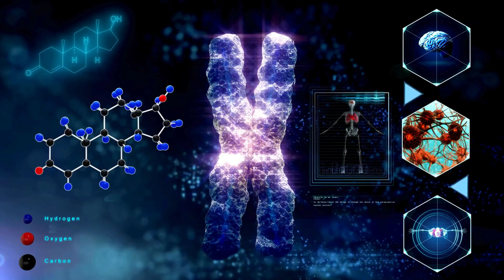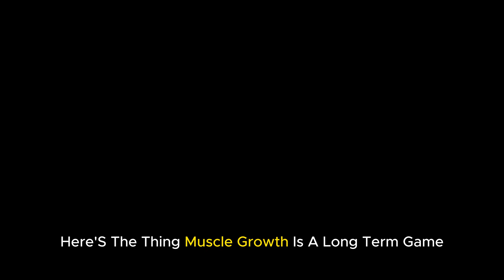Masturbation Is Ruining Your Muscle Gains?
"Is masturbation affecting your muscle gains? In this video, we explore the science behind how certain habits might impact your strength and fitness progress. Let's dive into the facts, myths, and what you really need to know about maximizing your muscle growth."

Make sure to adapt it to the tone and style of your channel if needed!